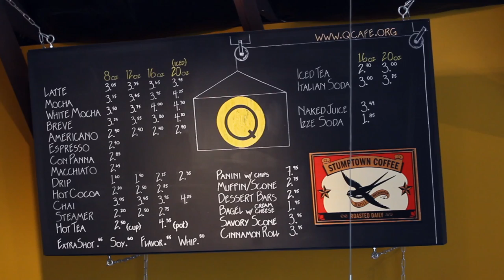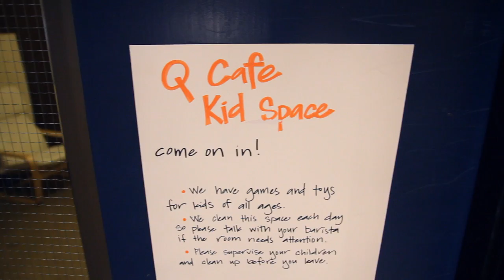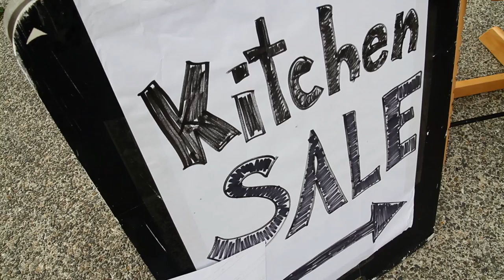Bus 52 Presents: Q Café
How many of us regularly visit a local coffee shop to study, get some work done or see friends? In Seattle, Washington, the Q Café offers the perfect spot for people to come together, share tales about their lives, or simply work away on their computer. But there's a twist: it is completely non-profit.

Originally started by the church next door, the Q Café is a "neighborhood, community cafe," says Director, Brian Jensen. "It was intended to be a non-religious third place in our community" that could be used for multiple purposes by the people living in the area.

"It could be someone who daily is stopping in on their commute to work and we touch base and ask how their life is going and form those bonds and those connections ... having that be central to this space," elaborates Jensen.

The Q Café's day-to-day function is as just that, a café. Jensen explains that "we focus on having an espresso bar open throughout the course of the week where folks can come in, study, read, work remotely."

Though the espresso bar was originally staffed by volunteers, the café now employs baristas to ensure a consistently high quality for the customers.

"We also have an interest in providing space for patrons to engage [with] both live music and visual arts," says Jensen. Art by local artists adorns the walls on all sides, and there's a stage for performances by local musicians.

The café itself is a large, open space with chairs, tables and sofas. The ceilings are covered with lanterns and rope-lights that provide light for the café but also create a relaxing atmosphere for people as they enjoy their drinks.

As a community café, they've thought of everything, even offering a room specially for children. "We have nannies or young families that utilize the kids' room that we've set aside just for little ones to run around and make a ton of noise without disturbing the rest of the cafe patrons," Jensen explains.

The whole atmosphere is geared towards making everyone "feel immediately welcome, immediately comfortable and to feel as though this can be a space that they claim for themselves."

The Q Café's offerings do not stop there, however. It really is a space that is created for the community and can be molded into whatever it needs to be. "We really want people to have a sense of ownership when they're here," says Jensen.

The space can easily be cleared of chairs and tables, and instantly becomes a blank canvas, a space that can be used in whatever way is desired.

For example, they have weekly free movie nights. "We go out and purchase the rights to legally show movies, recent movies," Jensen explains. A projection screen comes down from the ceiling in the corner, chairs and sofas are rearranged to create more space and a popcorn machine is brought out, all to create a cinema atmosphere.

Community members can also rent out the space at very low cost and hold meetings, parties or even consignment sales. Lindsey Ismailova, 'The Leftovers Lady', was happy to find a space in which she could hold a consignment sale.

Ismailova says that the community atmosphere was exactly what she was looking for. "I knew that it was big enough and I knew I could rearrange things," she explains.

The Q Café is a nonprofit and donates 10% of profits to charity but its primary focus is on providing a space that can be enjoyed by anybody and everybody. Jensen explains that they see "people that are passing through whether they be transient individuals or some of our homeless community members. We're a space that will be hospitable and welcoming to everyone, whether or not you're buying a coffee."

The rewards of working at the café are not financially based, but rather come from getting to know people and seeing a community grow, emphasizes Jensen. "It's because, for those that are regulars in the cafe and those that continue to be a part of this space, we hear and we see on a regular basis, how much they appreciate, enjoy and are thankful for this space."

To learn more about the Q Café, you can visit their Twitter feed and you can see videos of some the live music performances on their YouTube

Track Title: Dr. Romero Has the Cure
Composer: Vinnie Lu